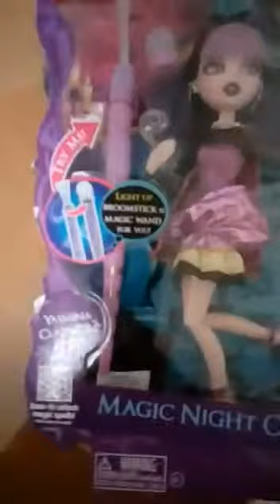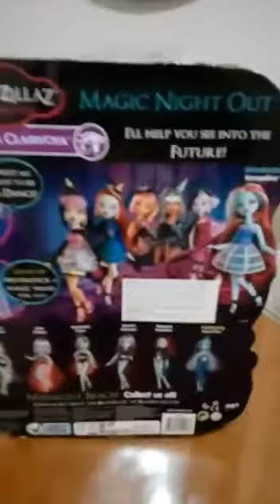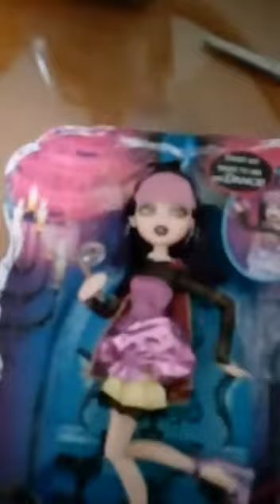Bratzillaz Magic Night Out - Yasmina Clairvoya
Unboxing de Yasmina Clairvoya de la línea de Magic Night Out de Bratzillaz.
Si habéis llegado hasta aquí es que sois dioses y merecéis saber sobre mi diario